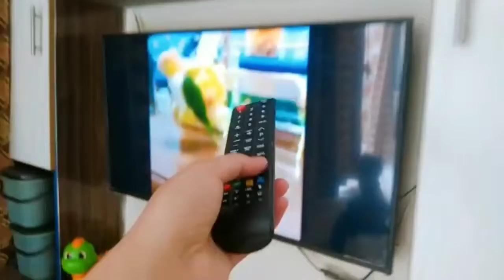Weather changed, winter come , bachy bimer, mazay dar khna ,daily routine vlog